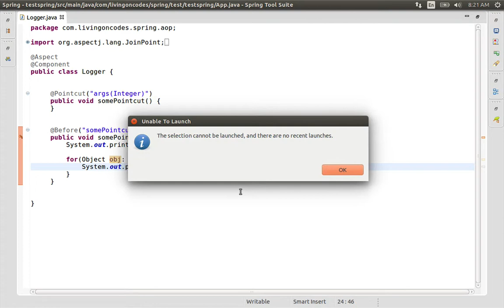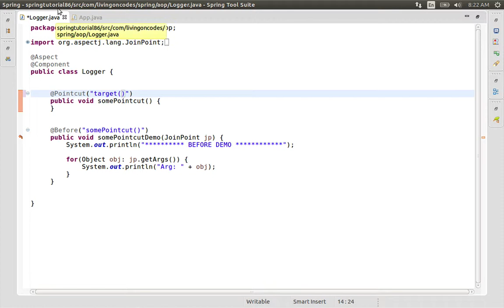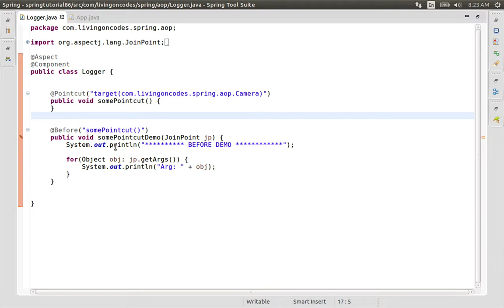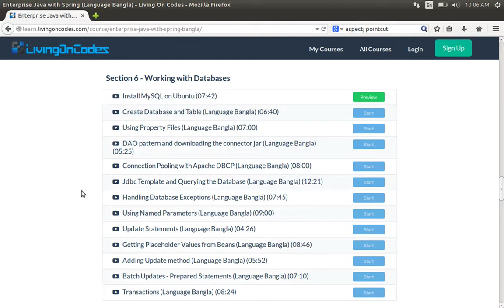86 Getting Target Method Arguments